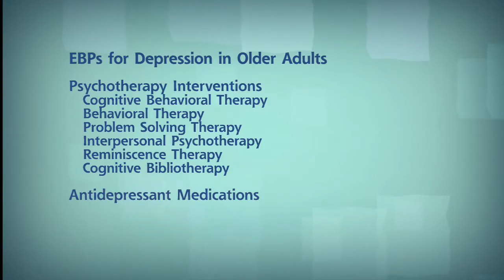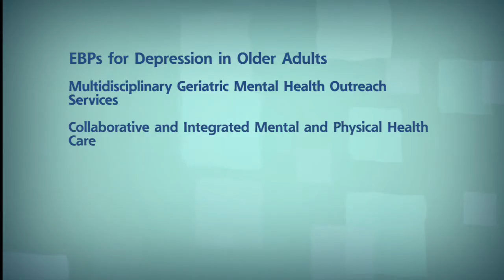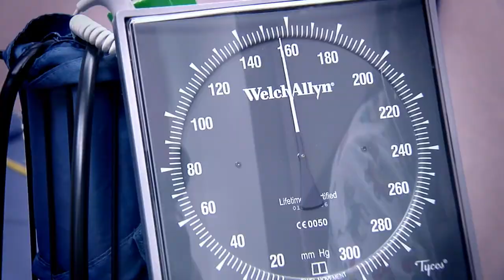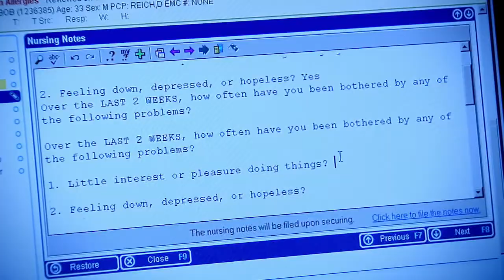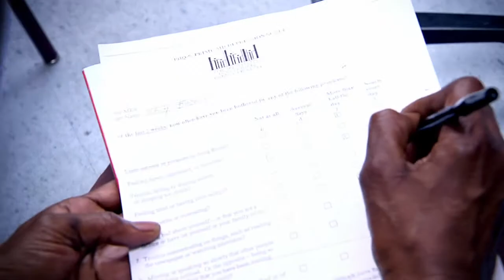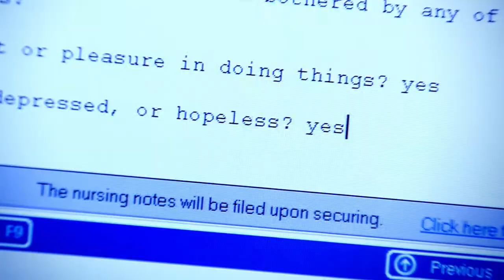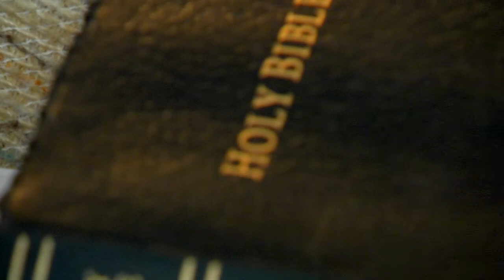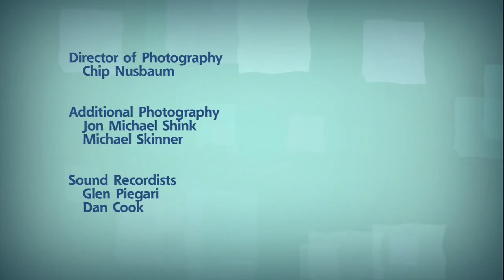Treatment of Depression in Older Adults | Evidence-Based Practices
This 27 minute film gives viewers basic information about the treatment of late life depression, including the following:
 - Principles
 - Philosophy and values,
 - Basic rationale,
 - How evidence-based practices for diagnosing and treating depression in older patients has helped improve the quality of life for the older adult,
 - Collaboration between mental health and primary health services and
 - How traditional providers benefit from these models of care.

EBP KIT series
The Evidence Based Practices KIT series guides service providers, administrators, consumers and families towards a culturally-competent inclusive approach to behavioral health. The Treatment of Depression in Older Adults Evidence-Based Practices (EBP) KIT can be ordered